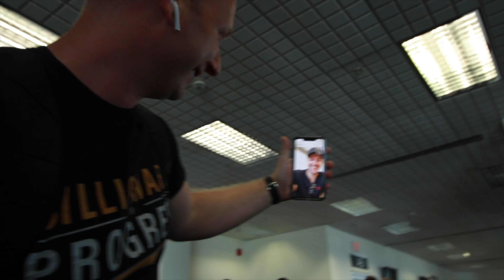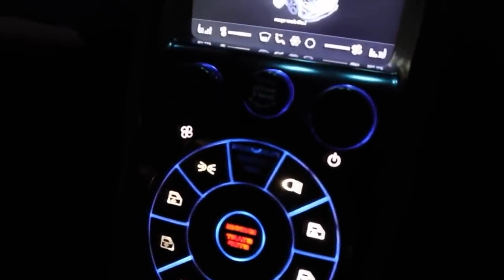Fastest Cars In The World List | Rare & Most Expensive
Top 5 Fastest Cars In The World, Rare & Most Expensive

Hennessey Venom F5 – 301 mph*

SSC Tuatara – 300+ mph*

Koenigsegg Agera RS – 278 mph

Hennessey Venom GT – 270 mph

Bugatti Veyron Super Sport – 268 mph

Bugatti Chiron – 261 mph

Common performance benchmarks include price, horsepower, 0 to 60 mph time, cornering G-force, and — weightiest of all — top speed. Whether you will ever have the opportunity to experience a car at its V-Max is unlikely, and yet, inconsequential.
Potential is all that matters.

With that in mind, these are the fastest cars in the world according to claimed or proven top speed.

Speed ​​is the best meter to get an idea of ​​how good a car is. So fasten your seatbelt because we will push it to the limit of maximum speed.